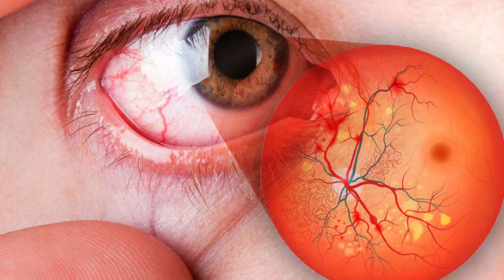Foods to improve your eyesight - Take care of your eyes naturally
If you don't have a reliable doctor near where you live, there are good traditional doctors, HOMEOPATHS or AYURVEDICS

The videos on this channel are for informative purposes only. They are in no way intended to replace direct medical advice. If you have or think you have any symptom, sign or disease described in these videos, you should always consult your referring doctor. Nothing can replace the direct doctor-patient relationship.